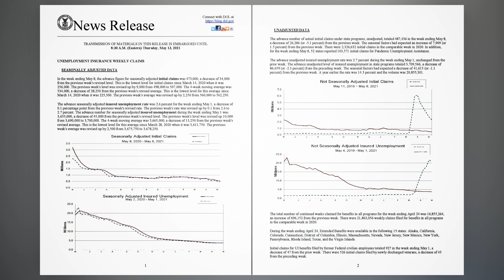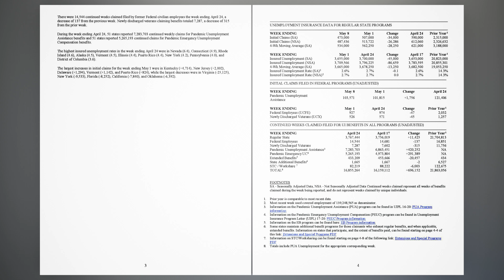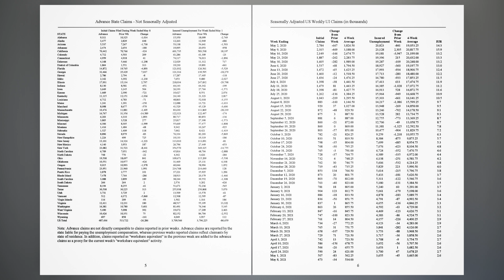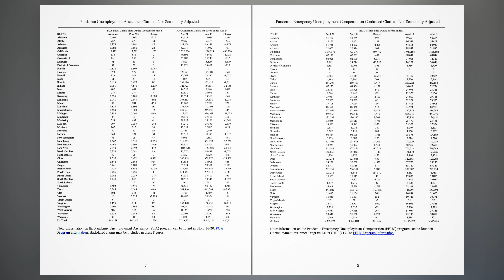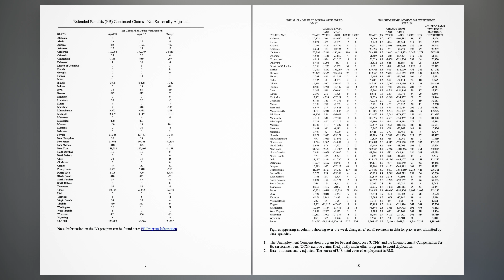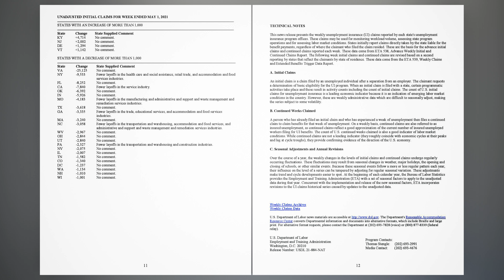Unemployment Insurance Weekly Claims - May 13, 2021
SEASONALLY ADJUSTED DATA.
In the week ending May 8, the advance figure for seasonally adjusted initial claims was 473,000, a decrease of 34,000 from the previous week's revised level. This is the lowest level for initial claims since March 14, 2020 when it was 256,000. The previous week's level was revised up by 9,000 from 498,000 to 507,000. The 4-week moving average was 534,000, a decrease of 28,250 from the previous week's revised average. This is the lowest level for this average since March 14, 2020 when it was 225,500. The previous week's average was revised up by 2,250 from 560,000 to 562,250.

The advance seasonally adjusted insured unemployment rate was 2.6 percent for the week ending May 1, a decrease of 0.1 percentage point from the previous week's revised rate. The previous week's rate was revised up by 0.1 from 2.6 to 2.7 percent. The advance number for seasonally adjusted insured unemployment during the week ending May 1 was 3,655,000, a decrease of 45,000 from the previous week's revised level. The previous week's level was revised up 10,000 from 3,690,000 to 3,700,000. The 4-week moving average was 3,665,000, a decrease of 13,250 from the previous week's revised average. This is the lowest level for this average since March 28, 2020 when it was 3,611,750. The previous week's average was revised up by 2,500 from 3,675,750 to 3,678,250.

UNADJUSTED DATA.
The advance number of actual initial claims under state programs, unadjusted, totaled 487,436 in the week ending May 8, a decrease of 26,286 (or -5.1 percent) from the previous week. The seasonal factors had expected an increase of 7,909 (or 1.5 percent) from the previous week. There were 2,326,632 initial claims in the comparable week in 2020. In addition, for the week ending May 8, 52 states reported 103,571 initial claims for Pandemic Unemployment Assistance.

The advance unadjusted insured unemployment rate was 2.7 percent during the week ending May 1, unchanged from the prior week. The advance unadjusted level of insured unemployment in state programs totaled 3,709,566, a decrease of 86,659 (or -2.3 percent) from the preceding week. The seasonal factors had expected a decrease of 41,615 (or -1.1 percent) from the previous week. A year earlier the rate was 14.3 percent and the volume was 20,855,301.

The total number of continued weeks claimed for benefits in all programs for the week ending April 24 was 16,855,264, an increase of 696,152 from the previous week. There were 21,863,056 weekly claims filed for benefits in all programs in the comparable week in 2020.

During the week ending April 24, Extended Benefits were available in the following 15 states: Alaska, California, Colorado, Connecticut, District of Columbia, Illinois, Massachusetts, Nevada, New Jersey, New Mexico, New York, Pennsylvania, Rhode Island, Texas, and the Virgin Islands.

Initial claims for UI benefits filed by former Federal civilian employees totaled 927 in the week ending May 1, a decrease of 47 from the prior week. There were 526 initial claims filed by newly discharged veterans, a decrease of 45 from the preceding week.

There were 14,544 continued weeks claimed filed by former Federal civilian employees the week ending April 24, a decrease of 137 from the previous week. Newly discharged veterans claiming benefits totaled 7,287, a decrease of 315 from the prior week.

During the week ending April 24, 51 states reported 7,283,703 continued weekly claims for Pandemic Unemployment Assistance benefits and 51 states reported 5,265,193 continued claims for Pandemic Emergency Unemployment Compensation benefits.

The highest insured unemployment rates in the week ending April 24 were in Nevada (6.4), Connecticut (4.9), Rhode Island (4.6), Alaska (4.5), Vermont (4.5), Illinois (4.4), Puerto Rico (4.4), New York (4.2), Pennsylvania (4.0), and District of Columbia (3.6).

The largest increases in initial claims for the week ending May 1 were in Kentucky (+4,714), New Jersey (+2,002), Delaware (+1,294), Vermont (+1,142), and Puerto Rico (+824), while the largest decreases were in Virginia (-25,125), New York (-9,533), Florida (-8,252), California (-7,840), and Oklahoma (-6,392).